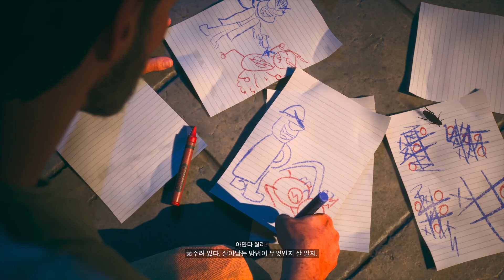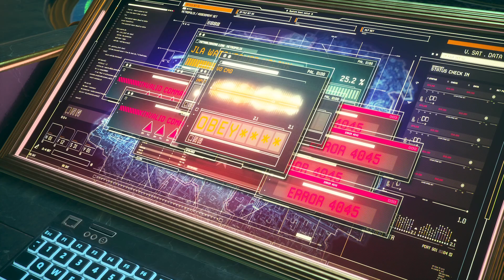Suicide Squad: Kill The Justice League #1